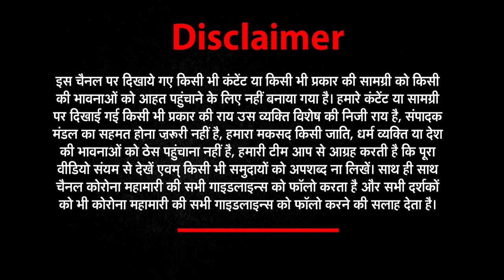NEWS WORLD INDIA देखिए 'ताऊते तूफान’ में डूब गया 'बार्ज P305' जहाज .Tropical cyclone hits India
Cyclone Tauktae updates: Gujarat's coastal areas plunge into darkness
A total of 60 persons from Barge P305 off the Mumbai coast have been rescued as of 11 p.m. on Monday of which 42 were rescued by INS Kochi and 18 by offshore support vessel Energy Star in extremely challenging sea conditions due to Cyclone Tauktae, the Navy said.
Barge P305 went adrift off Heera oil fields in the Bombay High area earlier on Monday with 273 persons onboard.“Search and Rescue (SAR) operations will continue through the night for the remaining crew,” a Navy spokesperson said.

Cyclone Tauktae viral video, Cyclone video, Tauktae videos, viral videos of the cyclone, Barge P305, Mumbai coast, INS Kochi, Cyclone Tauktae, Navy